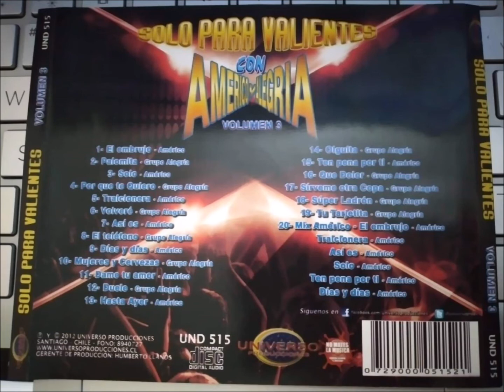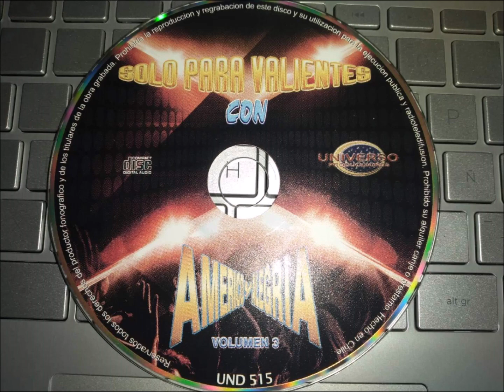CD AMERICO & ALEGRIA SOLO PARA VALIENTES VOL 3 - AÑO 2012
UNIVERSO PRODUCCIONES
UND 515 - AÑO 2012

TRACKLIST:

01 - EL EMBRUJO
02 - PALOMITA
03 - SOLO
04 - POR QUE TE QUIERO
05 - TRAISIONERA
06 - VOLVERE
07 - ASI ES
08 - EL TELEFONO
09 - DIAS Y DIAS
10 - MUJERES Y CERVEZAS
11 - DAME TU AMOR
12 - DUELE
13 - HASTA AYER
14 - OLGUITA
15 - TEN PENA POR TI
16 - QUE DOLOR
17 - SIRVEME OTRA COPA
18 - SUPER LADRON
19 - TU TARJETITA
20 - MIX AMERICO
        EL EMBRUJO
        TRAISIONERA
        ASI ES
        SOLO
        TEN PENA POR TI
         DIAS Y DIAS